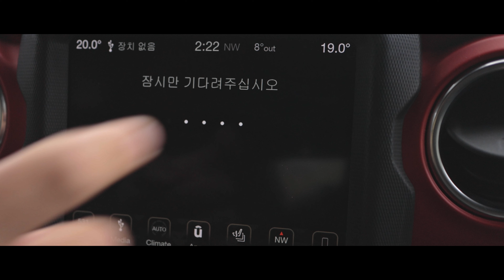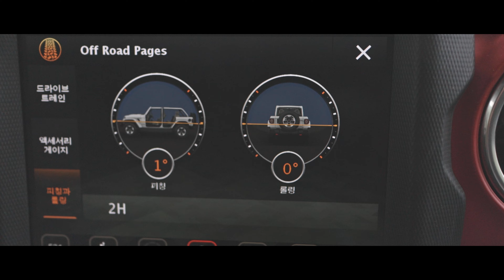비 내리던 날, 지프 랭글러로 캠핑하면 비가 샐까? 솔로 캠핑| 4K |Camping in Rain|우중캠 | 빗속캠핑 | ASMR | solo camping | jeep camp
과하지 않은, 그러나 부족하지 않은 봄비 속에서

여유를 느끼고 돌아왔습니다.

바쁜 일상 속 나만의 시간을 가질 수 있음에 감사합니다.

(촬영)

Lens
Canon EF-M 22mm F2 STM

Editing
DaVinci Resolve 18
촬영/편집         검은소